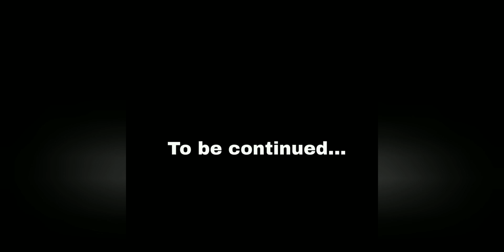Gym Leader Bugsy ! .. | Pokemon Heart Gold Version (NDS) | Part-14 | Gameplay | Hindi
In this video Iam playing "Pokemon Heart Gold Version" for Nintendo DS console.

Emulator : Drastic

My Device : Asus Zenfone max M1
Ram : 3 GB
Processor : Snapdragon 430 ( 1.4 ghz octa core)
Storage : 32 GB

Pokemon Heart Gold Version Gameplay Hindi
Pokemon Heart Gold Version Gameplay on Android Hindi
Pokemon Heart Gold Version Walkthrough Hindi
Pokemon Heart Gold Version Gameplay Commentary Hindi